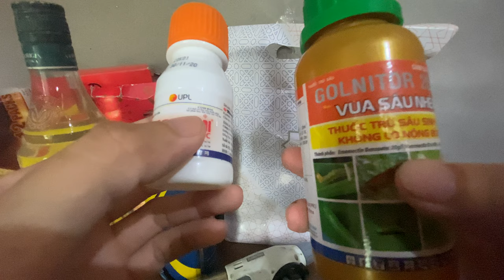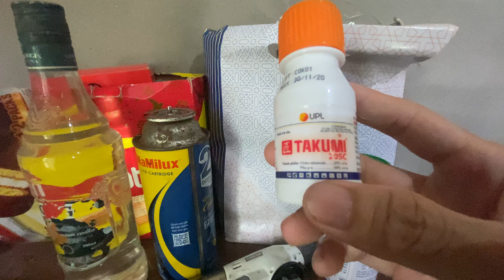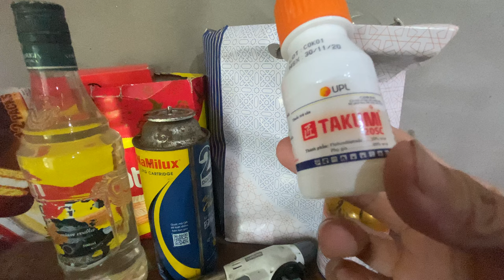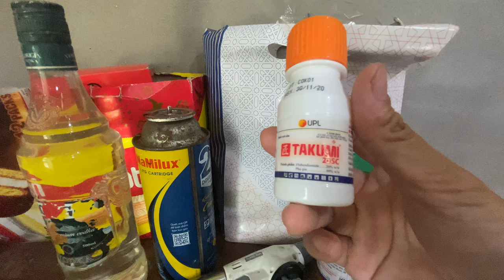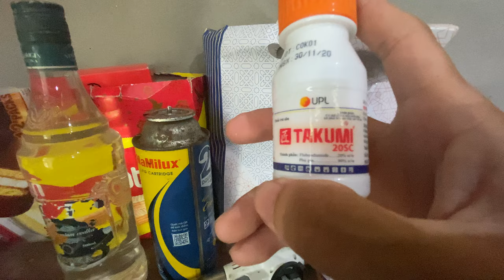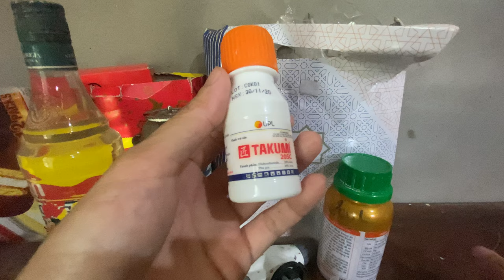TAKUMI 20SC SẠCH SÂU ĐỤC TRÁI SẦU RIÊNG|Takumi 20sc cleans durian borers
Takumi Nhật Bản rất hiệu quả với cây sâu riêng.
TAKUMI 20SC (Flubendiamide) –  đặc trị sâu cuốn lá và sâu khó trị.
Takumi dạng nước (SC) là dạng thuốc tiên tiến hiện nay có khả năng thấm sâu rất nhanh sau khi phun giúp hạn chế rửa trôi và có khả năng triệt sản bướm cho hiệu quả được kéo dài.
Ngoài ra Takumi dạng nước (SC) có hiệu lực trừ sâu cao cả sâu non và sâu trưởng thành.